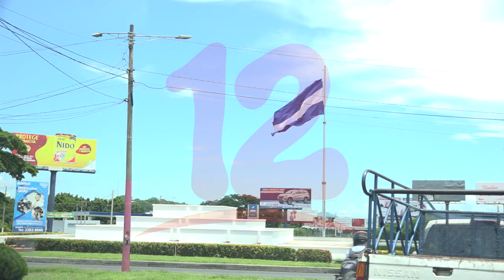Préstamos dinamizarán economía, según economista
NosResistimosAlEmbargo Préstamos dinamizarán la economía, pero dependerá de la eficiencia gubernamental, dijo el economista Oscar René Vargas.